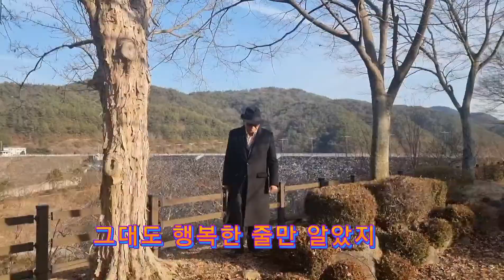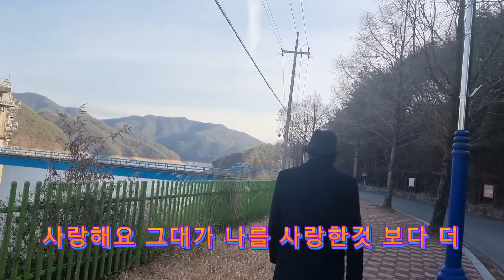미안해요 이동준 / 김병귀